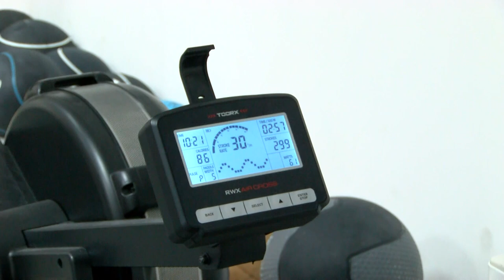Crossfit - egy a világban is népszerű sportnak hódolhatnak Tamásiban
A Nemzeti Együttműködési Alap és a Bethlen Gábor Alapkezelő Zrt támogatásának köszönhetően indulhatott el egy újabb mozgásforma Tamásiban, mivel számos olyan eszközt sikerült beszerezni, melyek nélkülözhetetlenek ehhez a sporthoz. A rendszeres testmozgás az egészséges életmód alappillére, az egészség pedig mindannyiunknak fontos, úgyhogy nézzük is melyik ez a mozgásforma, ami kortól, nemtől függetlenül űzhető.